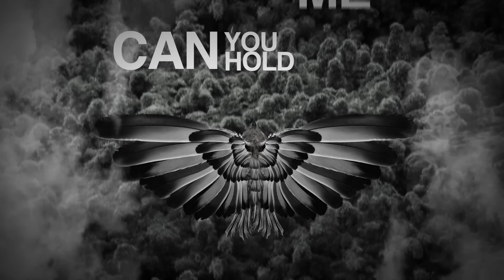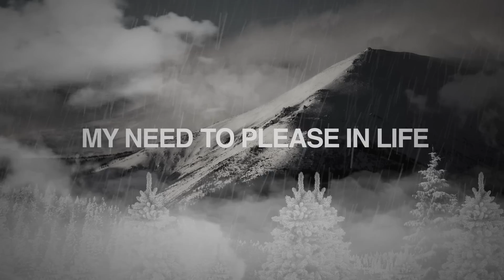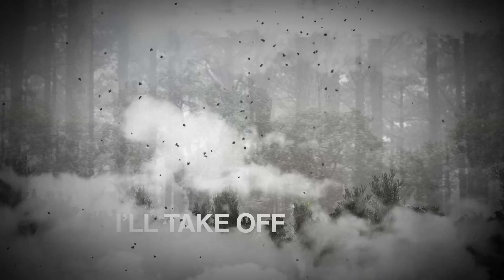Leonie Meijer - NAKED (Official lyric video)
NAKED is the new single by Dutch artist Leonie Meijer.
Music & Lyrics: L. Meijer & D. Gibson
Production: J. Rinqvist
Naked:

I am naked but I'm strong enough
to finally take the fancy cover off
I'm so tired but I'm strong enough
to realise I'm in disguise

Can you hear me, am I good enough
Can you hold me, am I girl enough
The only message that I have for you
is floating through my veins

Don't fall down on me, 'cause everything you want from me...it's over
Don't fall down on me, 'cause everything you need, it's gone

I am naked but feel strong enough
I'm so tired of my broken heart
my need to please in life

Now I'm standing at the edge of truth
and I won't take another word from you
So leave a message, I won't answer you
you won't get through this time

Mr. Sympathy I'm gone, Mr. Stardom I'll take off
Mr. Loneliness I'm back...and I feel fine